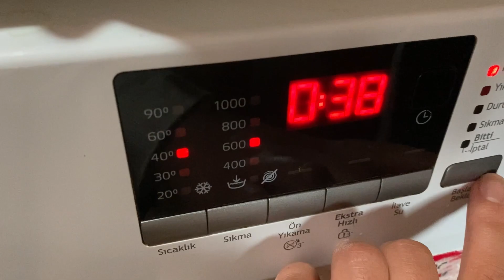TUVALET EĞİTİMİNE BAŞLADIK / SÜREKLİ DAĞILAN EVİM / TEMİZLİK VLOG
Merhabalar arkadaşlar,
Yeni Videom sizlerle 🖐️
Vlog,
Temizlik,
Ev düzeni,
günlük Vlog,
Vlog, gün,

Yeni Videom sizlerle 🖐️
Vlog,
Temizlik,
Ev düzeni,
günlük Vlog,
vlog, evdüzeni, temizlik, bayram, çocuk, yeni, günlük,